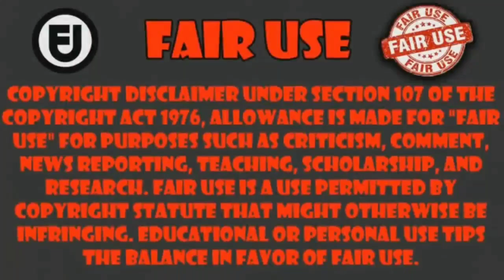cuando la waifu se pelea con senpai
Anime 2.5-jigen no Ririsa capitulo 9      ___________________________